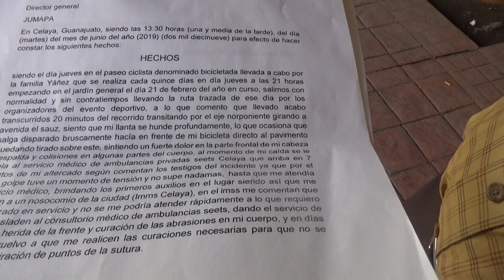Vale Saber// HILARIO Morales, cae en una coladera sin registro de JUMAPA, y le escatiman pagos.